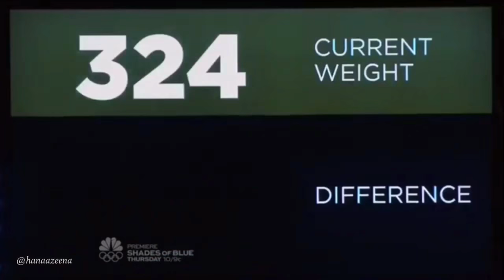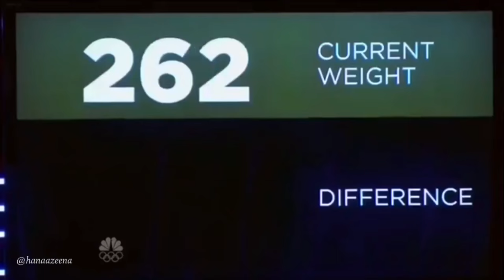Roberto & Luis | The Biggest Loser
Congrats Roberto and Luis Hernandez on winning The Biggest Loser / at home prize! :)

Thanks Luis and Roberto for watching this video, glad you both loved it! :)